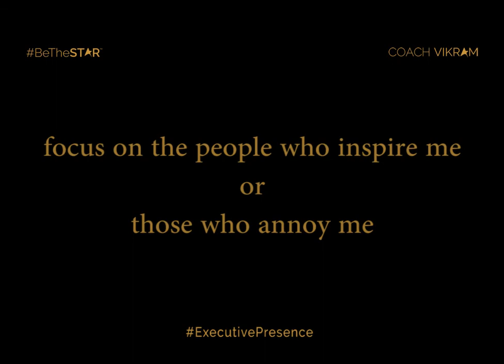Leadership Affirmations for Star Mindset - 1 Minute Leadership Affirmations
Whether you think you can, or you think you cannot – you're right. The top capability that business leaders need to drive growth is to have a mindset of success. It is this mindset that separates star leaders from the pack. Instead of trying to change your behaviour, learn to become mindfully aware of your internal patterns that limit your potential as a Star leader.

Dear Self,
Today, as a leader
I have a choice to...
focus on my strengths or my weaknesses
focus on what I know or what I don't
focus on the goals or the obstacles
focus on what I want or what I don't want
focus on the people who inspire me or those who annoy me
focus on winning or how not to fail

Today, I’ll make my choice mindfully!

CoachVikram is India's #1 provider of Executive Presence training and coaching expertise. We work with organizations who want their senior leaders to make an impact, stand out, and be more influential.